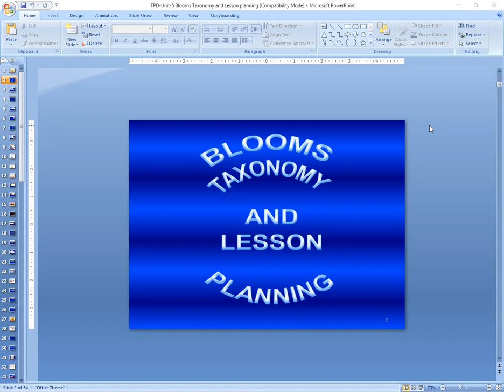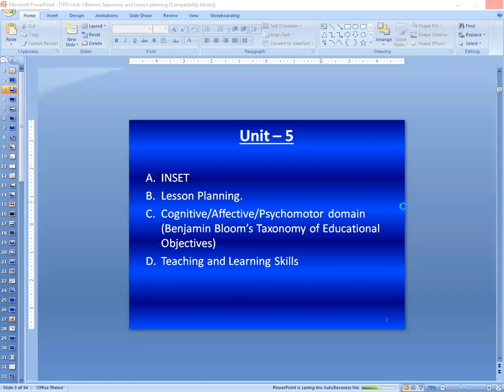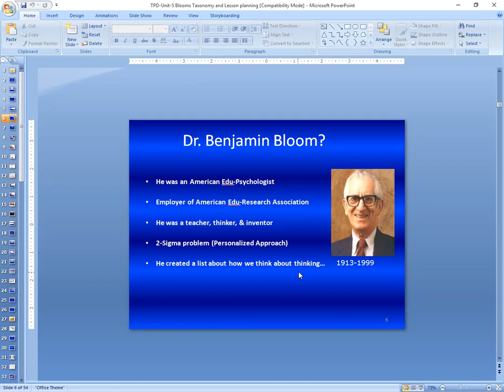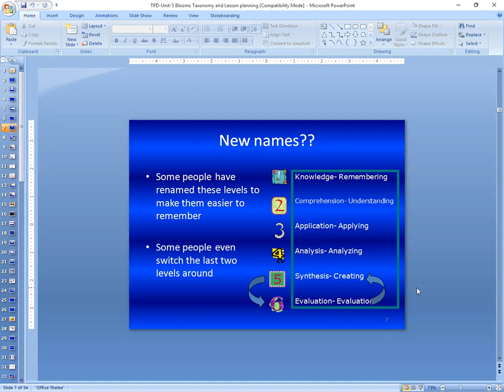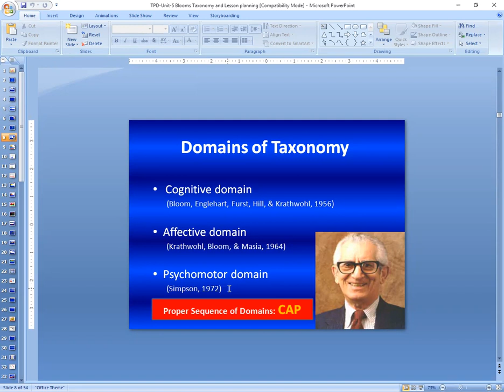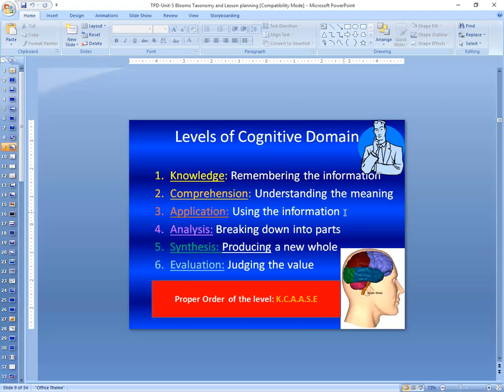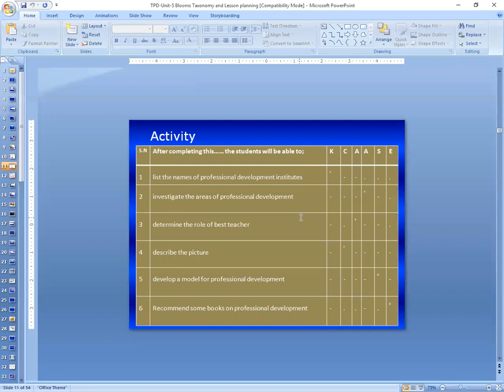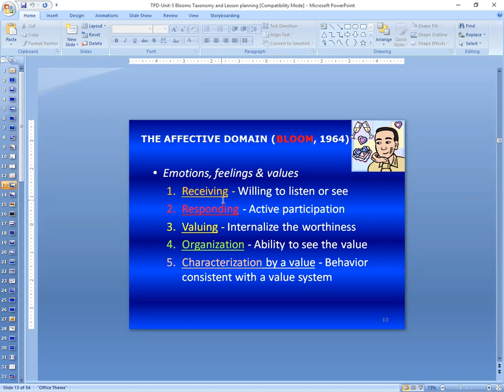Blooms Taxonomy and Lesson Planning By Dr Rahim Khan Lecture#1/2 31.01.2021